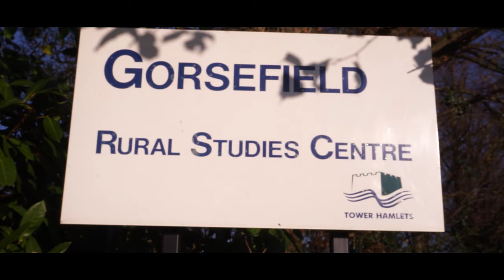Gorsefield Rural Studies Centre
Gorsefield Rural Studies Centre is a residential centre based in the village of Stansted Mountfitchet in Essex.. The Edwardian House sits on a 7 acre site surrounded by the picturesque Essex countryside. It has been owned by the London Borough of Tower Hamlets since 1990 and welcomes schools and community groups from the Borough throughout the year. The centre provides a warm and welcoming environment in which visitors can feel safe and secure.